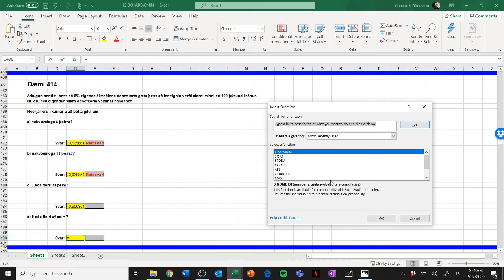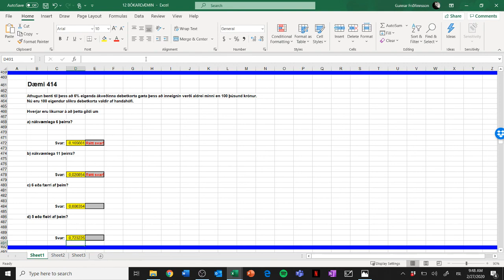Tölfræði - Tvíkostadreifing - Dæmi 414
Þetta dæmi er unnið upp úr bókinni Ný tölfræði fyrir framhaldsskóla eftir Björn E. Árnason